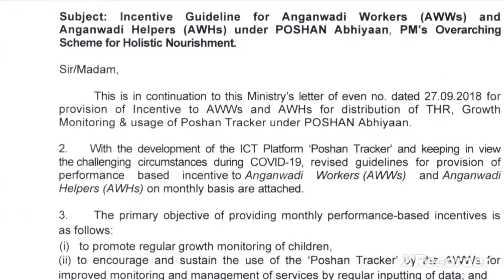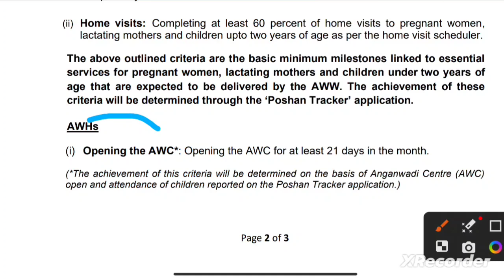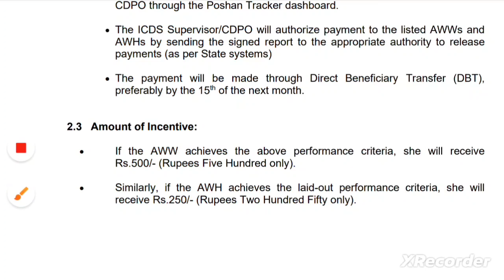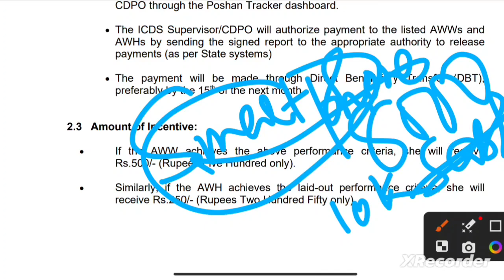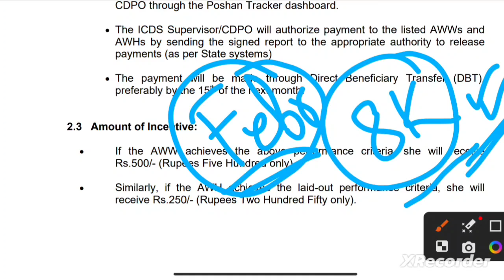তবে এই তারিখ থেকেই ICDS আশা কর্মীদের অতিরিক্ত ₹8000টাকা করে দেওয়া হবে ঘোষণা সরকারের#icds